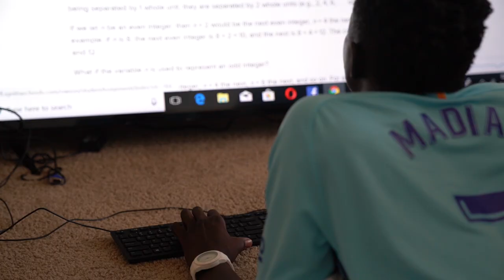DME Sports Academy: Madiaw & Assane - College Ready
Take a look at Madiaw & Assane's time here at DME Sports Academy while they get ready for college!